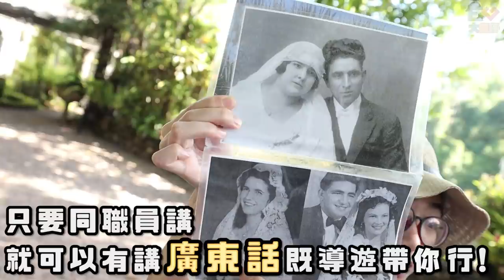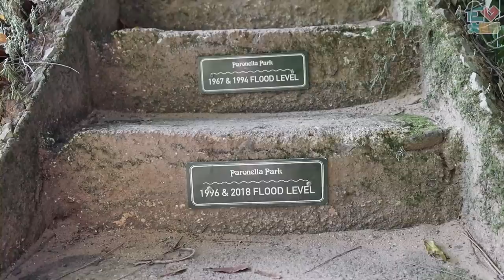兩姐弟不停開黃腔？！介紹天空之城取景地點【Paronella Park】昆士蘭之旅！＃５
今集係咪好有營養！！
澳洲片我係未放棄剪架！
我家姐好中意睇！